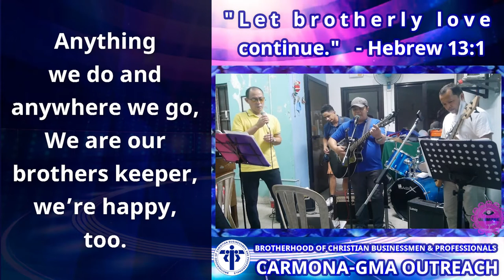ONE FAMILY --- BCBP Song - Carmona-GMA Music Ministry with Lyrics